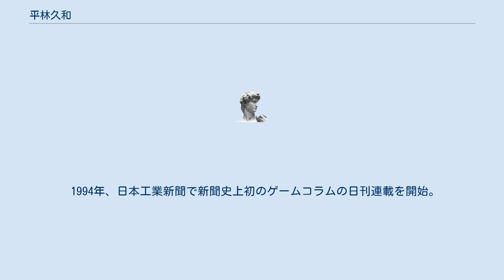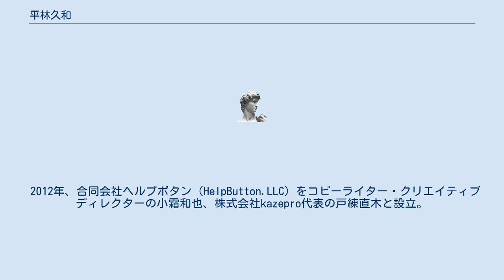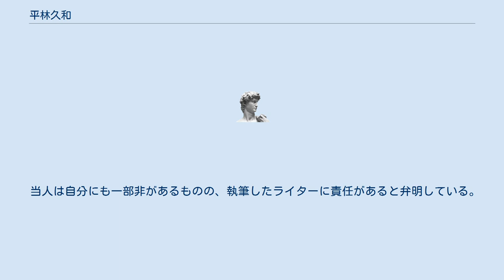平林久和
平林 久和（ひらばやし ひさかず、1962年11月24日 - ）は、日本の実業家。
株式会社インターラクト代表取締役社長。
神奈川県立小田原高等学校卒、青山学院大学経済学部卒。
 1991年に独立・会社設立以降、ライター・ジャーナリストとして活動。
 スタイリスト／ファッション・コーディネーター・河井真奈は妻。
フジテレビ・映画プロデューサー河井真也は義弟。
 1985年、株式会社JICC（現・宝島社）に入社。
ゲーム雑誌『ファミコン必勝本』編集部に所属し、当時では珍しかった産業ニュースのコーナーをつくり一人で取材・執筆を担当。
またベニー松山が著した『小説ウィザードリィ 隣り合わせの灰と青春』の連載と単行本の担当者でもあり、ゲームソフトのノベライズの先鞭をつけた。
 1991年に独立して株式会社インターラクトを設立、代表取締役に就任する。
 1994年、日本工業新聞で新聞史上初のゲームコラムの日刊連載を開始。
ジャーナリストとして雑誌、新聞などの記事の執筆をする一方で、ゲームソフトメーカー・出版社・広告代理店・教育機関・法律事務所、各種公共機関向けのアナリストレポートの執筆、テレビゲーム関連企業向けのアドバイザー業務、人材開発プログラムの開発、各種講演活動などを行っている。
 2000年にはゲームソフト売上の定量分析を行うシンクタンク・株式会社ディータンクを設立、取締役に就任（現職）。
 2007年、セタ（2009年に倒産し現存せず）取締役を経て7月より社長に就任。
同社代表取締役は2008年に退任。
 2012年、合同会社ヘルプボタン（HelpButton.LLC）をコピーライター・クリエイティブディレクターの小霜和也、株式会社kazepro代表の戸練直木と設立。
 「水口哲也と平林久和の東京ゲームラウンジ」というインターネットラジオ番組を2年余り担当していた。
株式会社マリーガル・マネジメント社の契約プロデューサーとして『DT』などに関わっていたこともある。
西洋美術史に精通し、CGを学ぶ学生に講義を行っている。
 財団法人デジタルコンテンツ協会『デジタルコンテンツ白書』編集委員。
 2012年3月31日、Googleとスクウェア・エニックスのコラボ企画『ファミコン版 Google マップ 8 ビット』について、コピーライト表記がされているにも関わらず、スクウェア・エニックス未許可と誤認し「業績がいい企業が歴史に傷をつけているようで、侮蔑的」と批判。
 2012年8月31日、週プレニュースサイト内のインタビューにおいて、ドラゴンクエスト10のゲーム内容について「発売初日からサーバーがダウンしました」「モンスターとのバトル中に別プレイヤーに割り込まれ、経験値を奪われる」など、実際のゲームには含まれない内容をもって批判を展開し、インターネット上で強く非難された。
 当人は自分にも一部非があるものの、執筆したライターに責任があると弁明している。